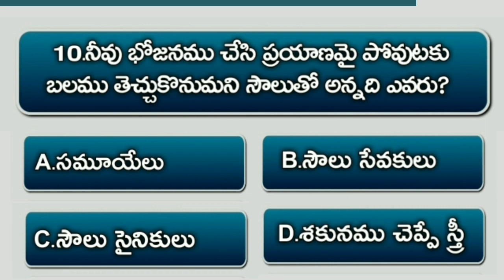Bible Quiz On Samuel #72 | Bible Questions And Answers Telugu